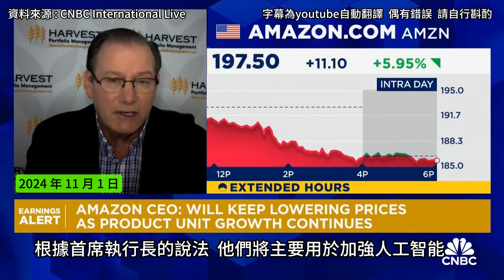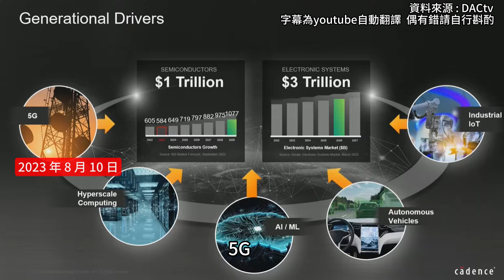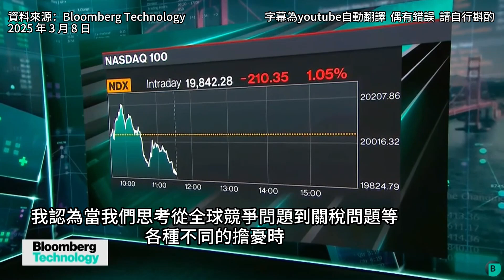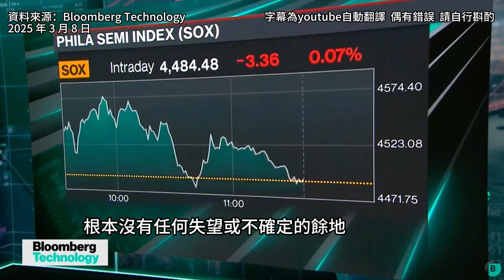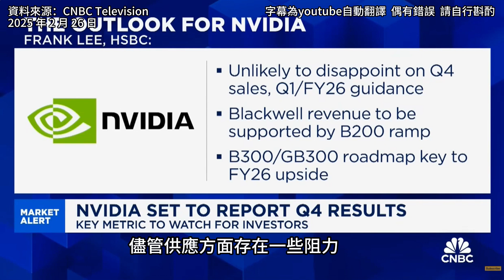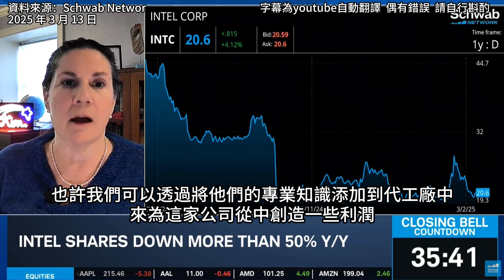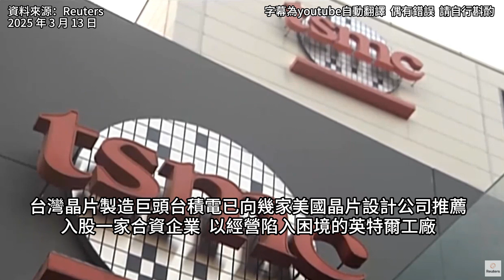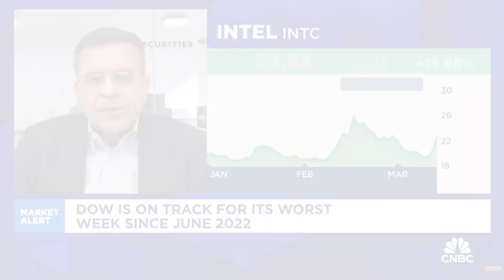半導體"戰"起來4：台積電、英特爾 平安符傻傻分不清楚?!!!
※我們的頻道終於晉升到可以求「斗內」了
如果你喜歡我們的內容  記得試試"超級感謝"這個按鈕
感恩啦~~~

引用資料來源
影音素材

片頭音樂
Title: Candyland